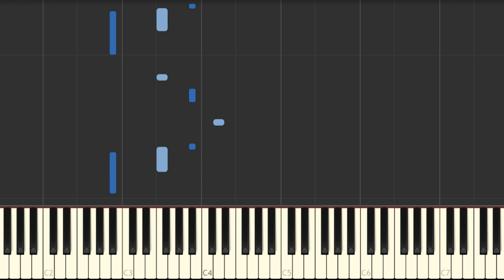[Old Video] The Legend of Zelda - Kakariko Village (Ocarina of Time) | Synthesia Piano Tutorial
The Tutorial to my previous Kakariko Village Cover!